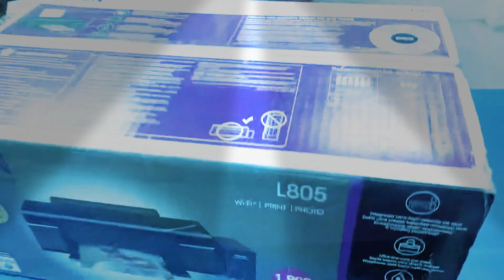Epson L805 Ecotank Sublimation Printer Setup & Unboxing- 2020, সম্পূর্ণ বাংলা ভাষায়